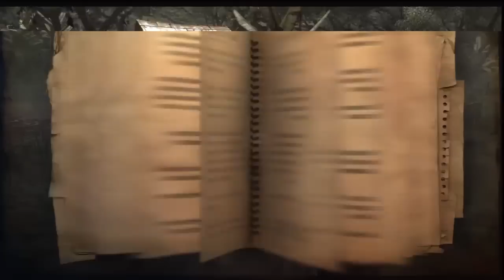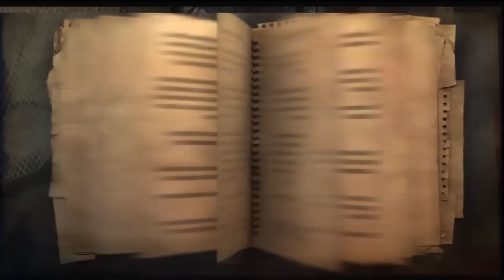FARCRY 2 En español Parte 2